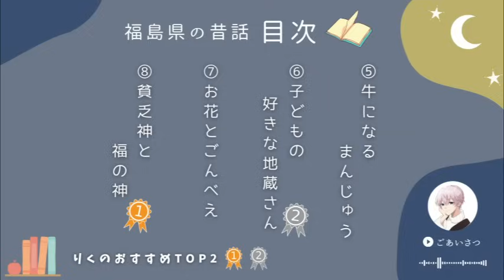【睡眠朗読】予想を裏切る福島の面白い昔話と雑学の読み聞かせ【眠くなる/眠れる】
今回はおやすみ前に聴きたい大人もぐっすり眠れる「福島県の昔話と雑学」の読み聞かせになります。
この睡眠朗読を寝る前の睡眠導入、睡眠用BGM、寝かしつけに使ってもらえたら幸いです。

休息のお手伝いやほっと一息できる癒しの時間にもなれるよう祈っています。
今日も一日お疲れ様でした。おやすみなさい。

🐾公式ライン（ファンサイト）も始めました！
（※これから拡張予定です）
　▶ここだけの限定メッセージや朗読などいろいろなものをお届けしていくつもりです！

🐾Twitterのフォローも良ければよろしくお願いいたします！

詳しくはコミュニティ欄をチェック。

📖台本提供
①福娘 様

▼チャプター
00:00 OP
00:09 ごあいさつ
00:56 朗読スタート
1:06:33 雑学
1:14:40 EDトーク